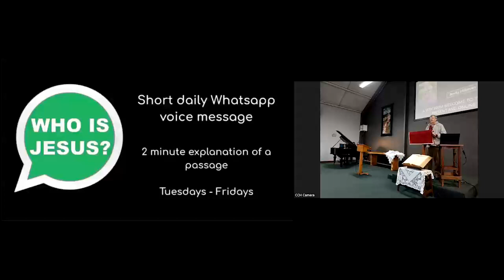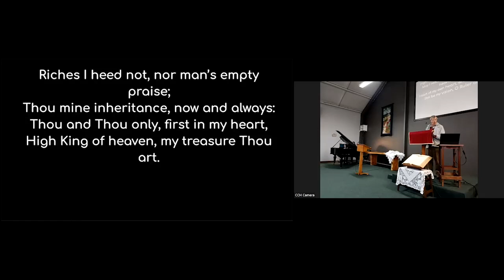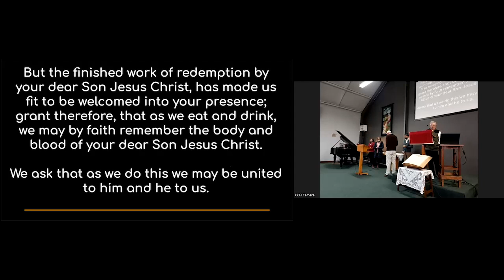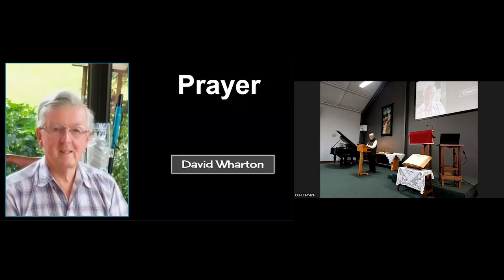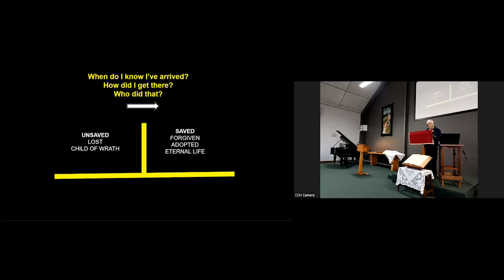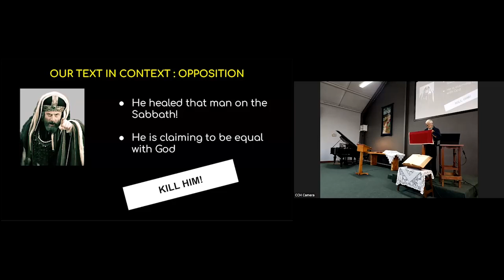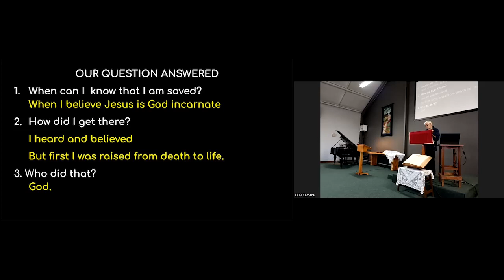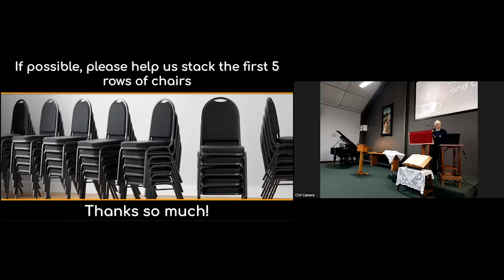CCH Service 2022-06-05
John 5v16-27 - When? How? Who? - Richard Sturdee